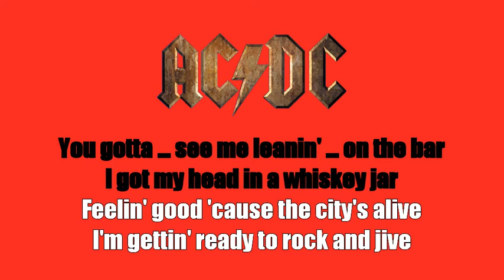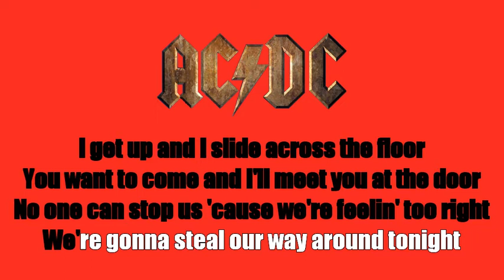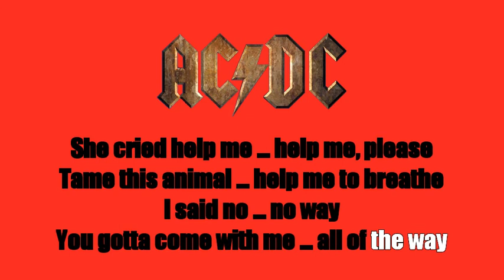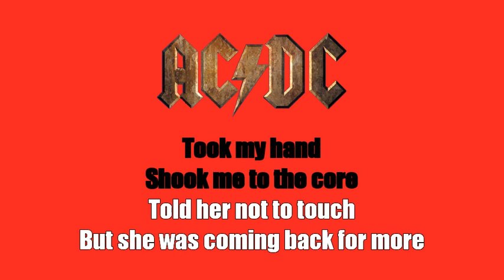Karaoke: AC/DC / Shake Your Foundations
Act: AC/DC
Track: Shake Your Foundations
Album: Fly On The Wall
Year: 1985
Writer(s): Angus Young, Malcolm Young, Brian Johnson